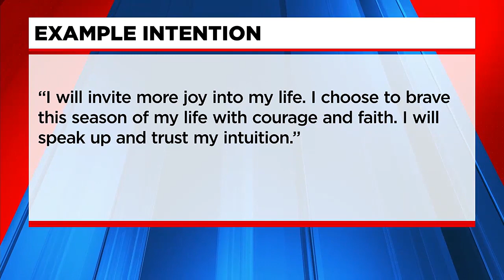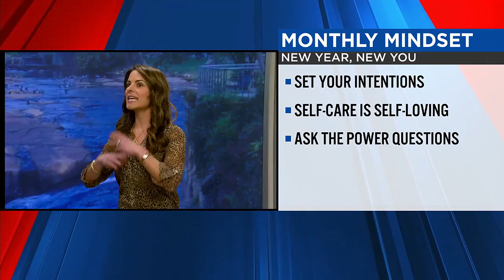Monthly Mindsets: Focusing on intentions